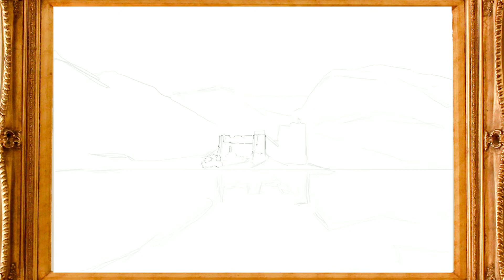아이패드 프로 드로잉_호숫가의 성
도구 : 아이패드 프로 2세대 10.5
사용 앱 : Procreate